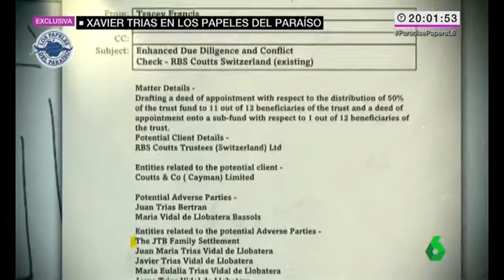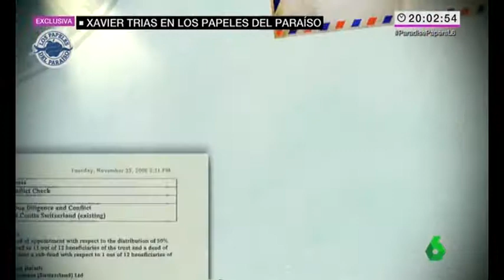Xavier Trias, beneficiario de un fideicomiso que ocultaba dinero en Suiza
Paradise Papers:001